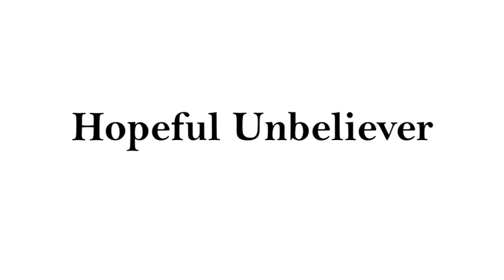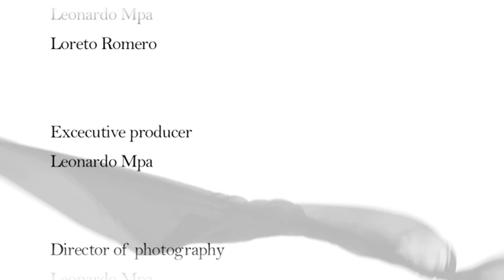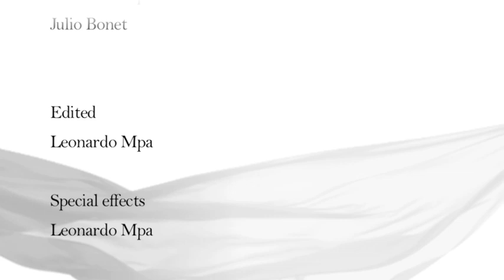anuik studio // Hopeful Unbeliever. The Shortfilm.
This film created in collaboration with Alegremente,
showcases the designer's Hopeful Unbeliever collection.